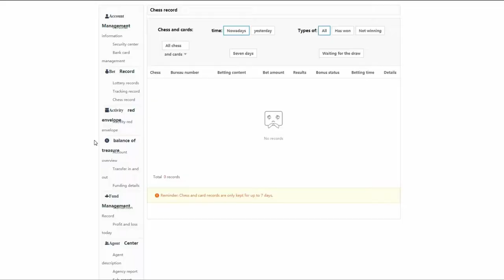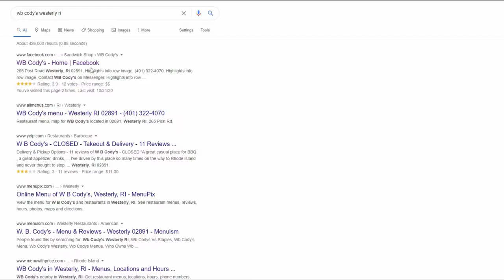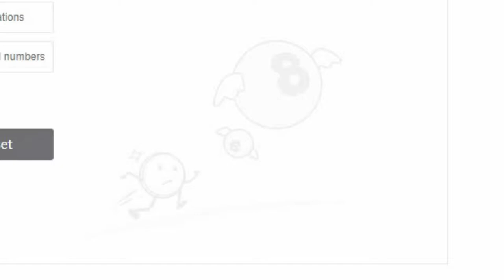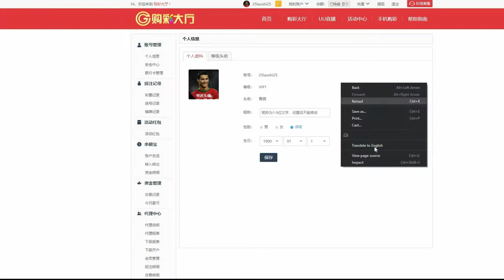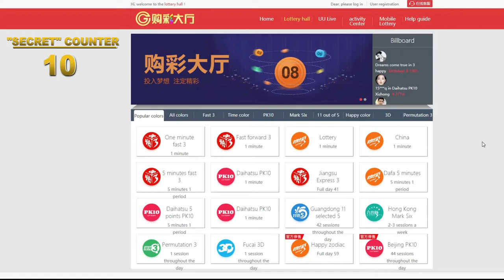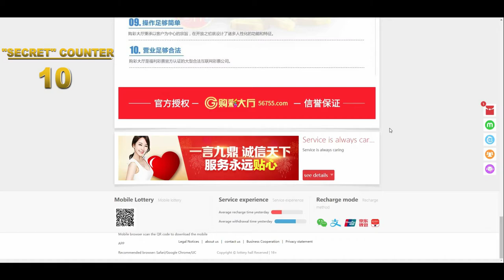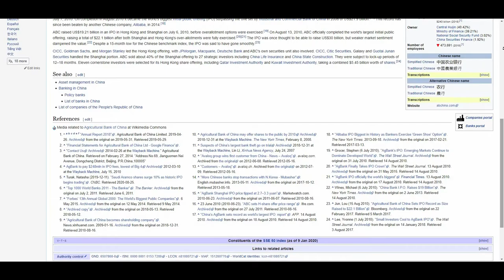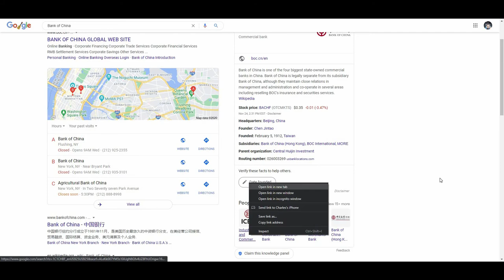How I Entered A Chinese Gambling Ring | WB Cody's Documentary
WB Cody's was an American small Western BBQ Restaurant that had a very long tenure within my town & county.  It's memory and legacy still live on till this day, among many that still live within the town. What many don't know however, is what ever happened to it? How did the Chinese get involved? How did a Western Bar and Grill, become a place for shady backroom gambling? Tonight, we will be uncovering the truth about WB Cody's and what happened to the beloved Western BBQ Bar & Grill.

―CHAPTERS―
00:00 // Intro

7:48  // Rise & Shine [ Before investigation. ]

10:57 // In Search Of A Memory [ Background on WB Cody's]

15:27 // Smile For Me [ Beginning of Investigation ]

17:40 // Enter The Dragon [ Inside The Gambling Ring ]

23:23 // What Lies Within [ A Deeper Look Into The Features Of The Site ]

38:00 // Not A Second Glance [ Examining The Fake Set Up Of The Website ]

51:20 // The Lion & The Dragon [ Conclusion And Finale]